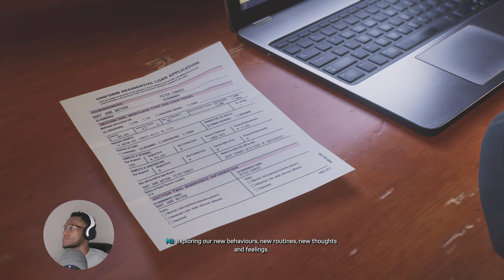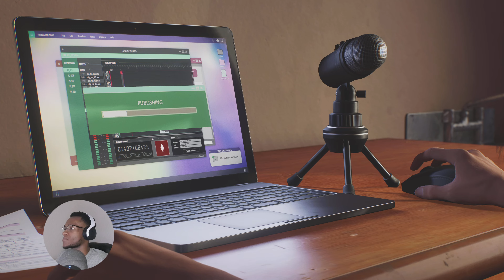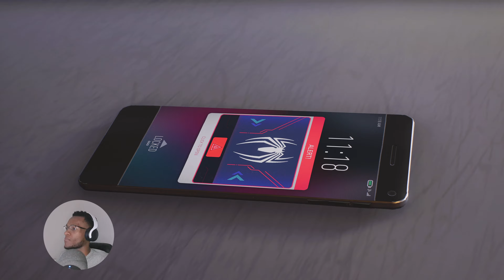THE END/ EPISODE 2 | PETER PASSES THE TOURCH TO MILES | SPIDER-MAN 2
Peter Parker and Miles Morales, return for an exciting new adventure in the critically acclaimed Marvel’s Spider-Man franchise for PS5.

The Finale Miles and Peter take down Venom and manage to save Harry in the process by the skin of their teeth. Now that all is restored Peter what's to settle down with MJ and live a somewhat normal life, passing the keys to Miles to take responsibility which he has been doing anyway so I'm sure he will live up to the expectations of NYC. Footage of gameplay, upgrades, gadgets, suits, combat and more.